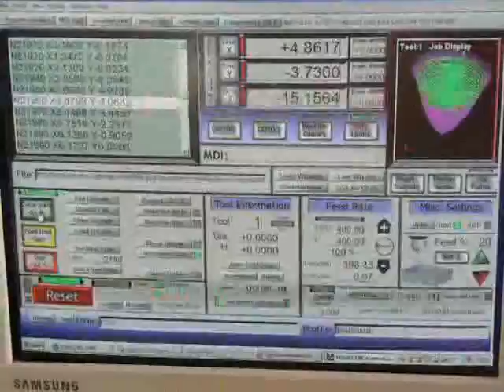The making of the Neoca CREEflector 38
The Making of a prototype reflector